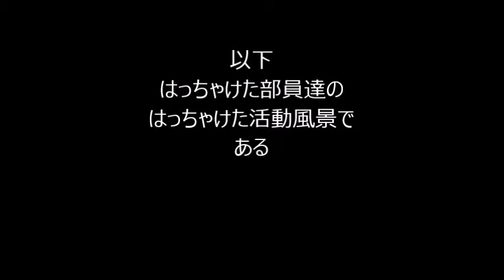【近畿大学】天文研究会2016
【近畿大学クラブ紹介2016】文化会－天文研究会の紹介です。